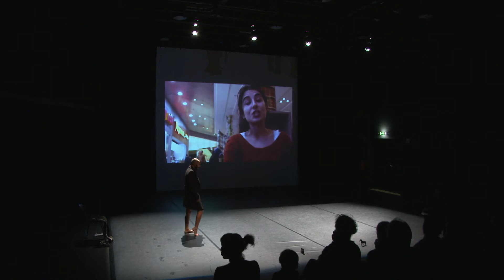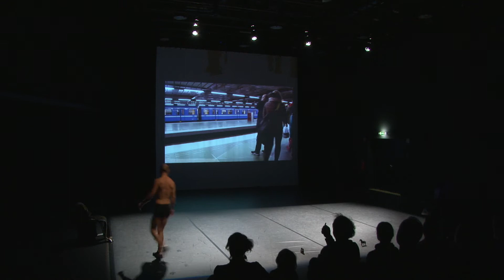TUR (paisagem espenico) de Saeed Pezeshki (MX/CL)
TUR (paisagem espenico) de Saeed Pezeshki (MX/CL) (ENG bellow)
Black box Convento de S. Francisco
Apresentação integrada nas apresentações de processos - Lab in Fest :: 28.11.18
Linha de Fuga 2018
Vídeo de Tiago Cravidão
Es una idea. Un principio escénico que se ancla en la reconstrucción de los afectos, los vínculos de la memoria y sus efectos en el cuerpo. Un paisaje escénico sobre la familia. En palabras de Agamben, uno ama lo que recuerda por que recuerda lo que ama; por que genera un paisaje alrededor de la memoria. Respirar. Dejar pasar.

ENG
TUR (paisagem espenico) by Saeed Pezeshki (MX/CL)
Convento de S. Francisco's Black box
Integrated presentation in process presentations - Lab in Fest :: 28.11.18
Tiago Cravidão's Vídeo
It's an idea. A scenic principle that is anchored in the reconstruction of affections, the bonds of memory and their effects on the body. A scenic landscape about the family. In Agamben's words, one loves what he remembers because he remembers what he loves; because it generates a landscape around memory. Breathe. Let pass.